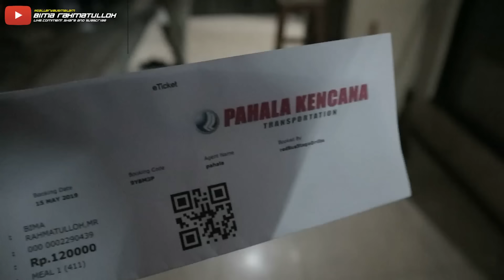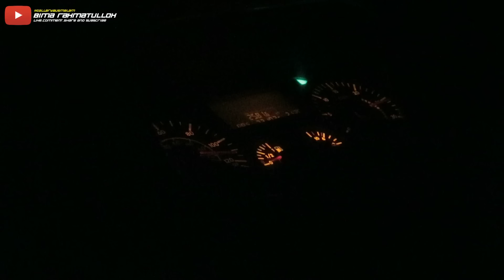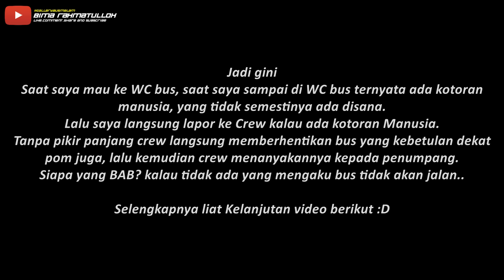Ada Penumpang Ber*k di dalam Bus !!! Trip Pahala Kencana HT007 "YAKUZA" (Jakarta-Wonosobo)